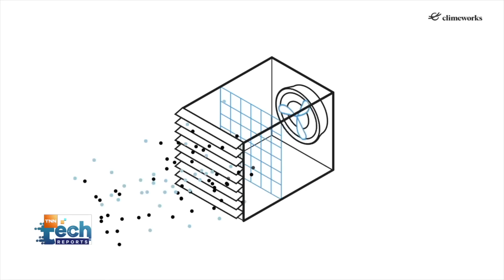“ต้นไม้จักรกล” ดูดซับคาร์บอนไดออกไซด์ได้มากกว่าต้นไม้จริง 1,000 เท่า | TNN Tech Reports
ชมผลงาน “ต้นไม้จักรกล” MechanicalTree จากมหาวิทยาลัยรัฐแอริโซนา ในสหรัฐอเมริกา ที่สามารถดักจับก๊าซคาร์บอนไดออกไซด์ โดยอ้างว่าสามารถดูดซับคาร์บอนไดออกไซด์ได้มากกว่าต้นไม้จริง 1,000 เท่า